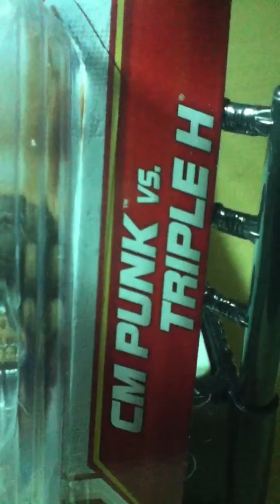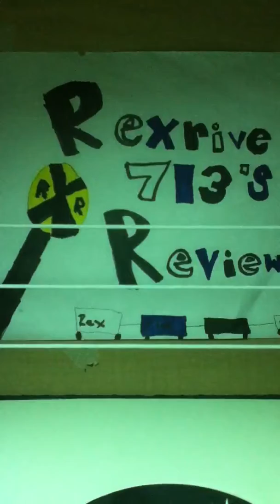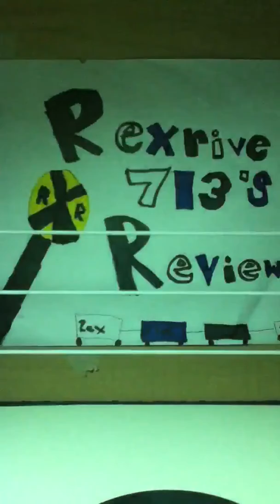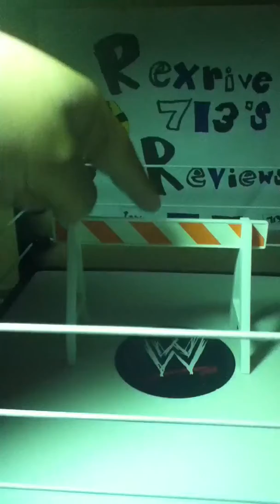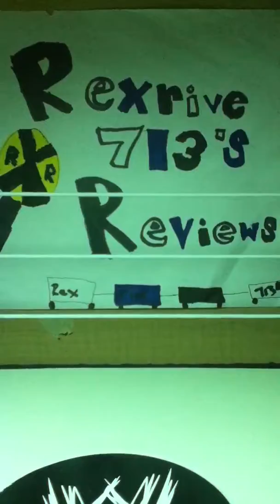Rexrive713's Reviews: Battle Pack!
In this battle pack I get Triple H and CM Punk with the ringside barricade.